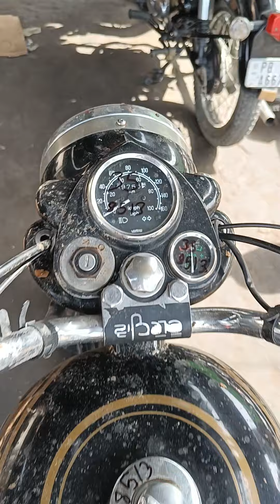4 bullet modifiy . kalsi bullet modifiy Tarn taran 9780028448 .19.4.23